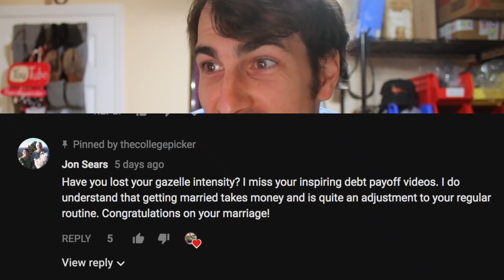Student Loan Mistake Cost Me $16,000+ 😳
There actually are programs out there for loan forgiveness =)
If I would have done my research I would have been eligible to take full advantage of the two years.